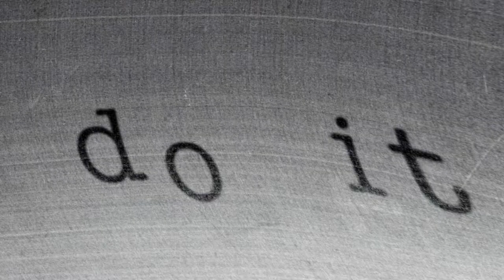LAVIER, Bertrand (1993)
Interpreted by Jane Benson & Ajay Kurian